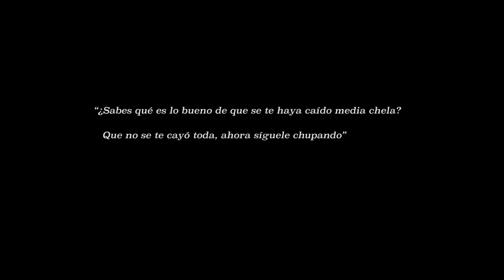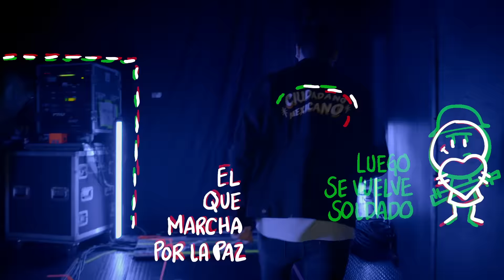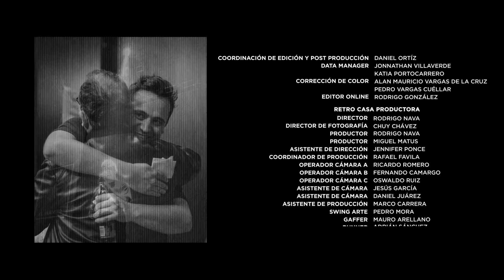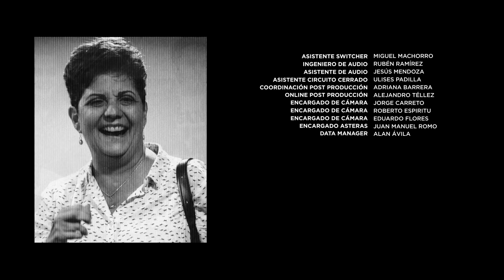CIUDADANO MEXICANO - Ricardo O’Farrill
Ricardo O’Farrill mediante anécdotas personales busca crear en este show una identidad común para el CiudadanoMexicano y el Ciudadano Latinoamericano disfruten de este especial de comedia desde el Plaza Condesa.